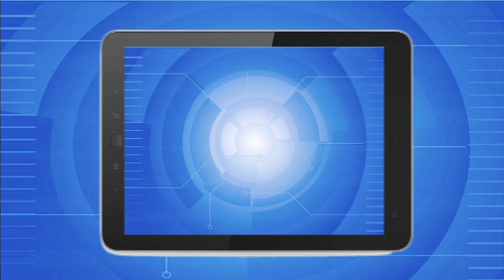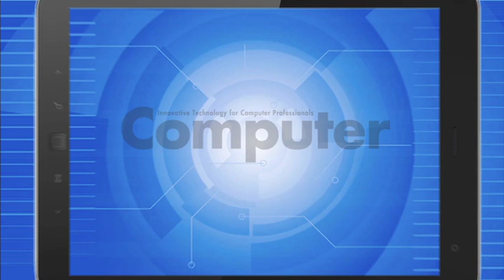Science Fiction Prototyping: Secret Science Fiction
The May issue of IEEE computerís Science Fiction Prototyping column explores the world of secret science fiction, the science fiction stories you will never be allowed to read. In this podcast, Brian David Johnson dives deeper into this world in an extended conversation with Ari Popper, founder and CEO of SciFutures, a company that uses science fiction to explore innovation for Fortune 500 companies. Listen and learn more about confidential science fiction prototypes that will never see the light of day. From Computer's May 2013 issue: fttp://